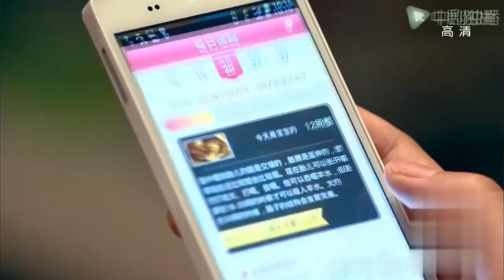مسلسل صيني｜الفتاة ترتدي ملابس مثيرة ، وتغري الرجل الذي تحبه ، وتتعمد السماح لمنافسها برؤية ذلك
OB · Gyns
🌟 نبذة عن قصة المسلسل :
علم طبيب النساء والتوليد يي زي أن زوجه تاو تنغ كان على علاقة مع إحدى المشاهير في اليوم الذي أوضح فيه أنه حامل. في هذا الوقت ، تعرض تاو تنغ لحادث رشوة طبية في المستشفى وتم نقله من قبل مركز الشرطة. الزواج والأسرة على وشك الانهيار ، لكن يي زي غير راغبة في التخلي عن الزواج. لقد قامت يي زي المنهكة بسلسلة من الأشياء ...